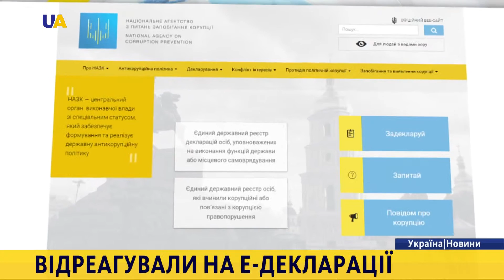Новини. 12:30 за 3 листопада 2016 року